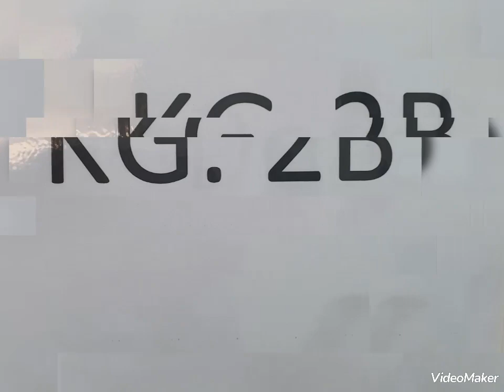Reema_International_School 🚫Safety activity🚫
🚫Safety activity 🚫
👫KG2B👫
🤵‍♀️T.Doaa 🤵‍♀️